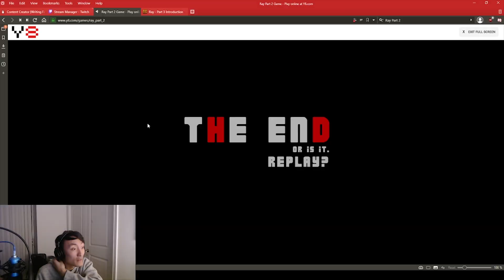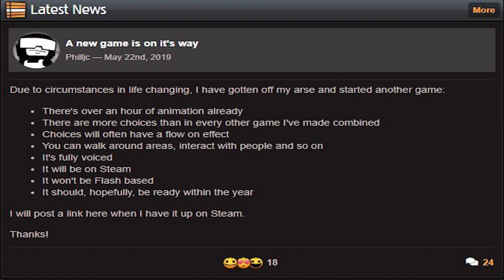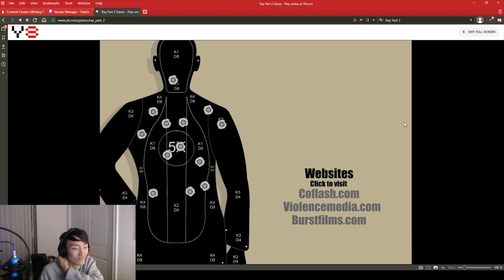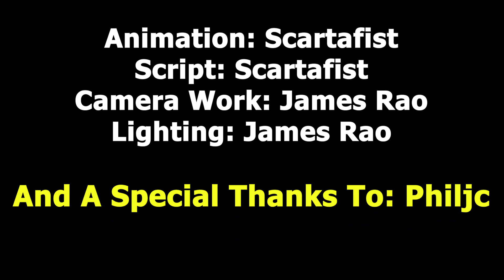The Story of the Ray Flash Games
Today we explore one of the greatest flash games series ever made and why it remains unfinished.